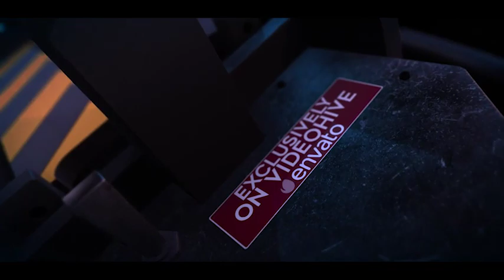GhostHunters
Title or Logo Reveal
All 3D – Element3D V2.2 and Pro Shaders 2 by Videocopilot required
100% Free “Videocopilot Saber plugin” needed
Easy to modify